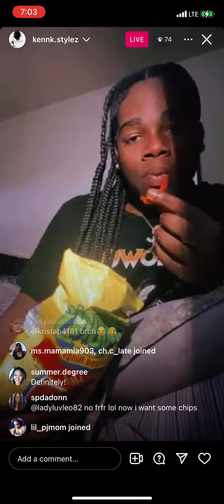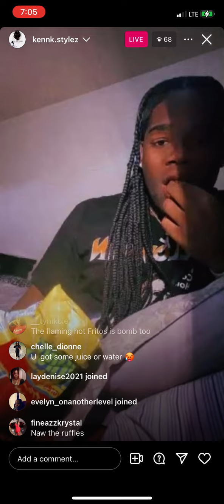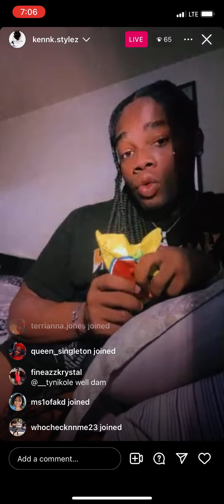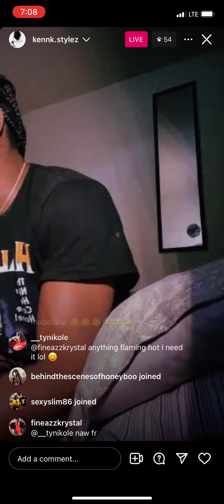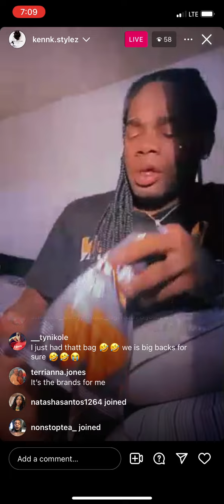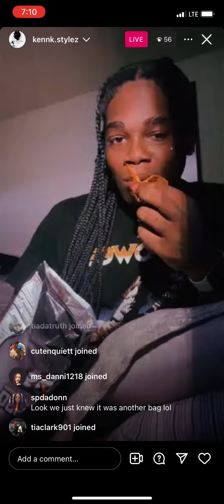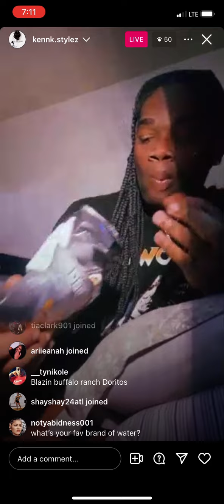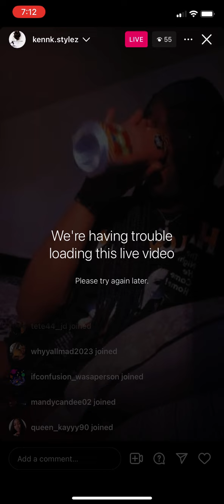Kenn Boneless Braid Wearing Axx starving watching chips for dinner again 😂😂😂